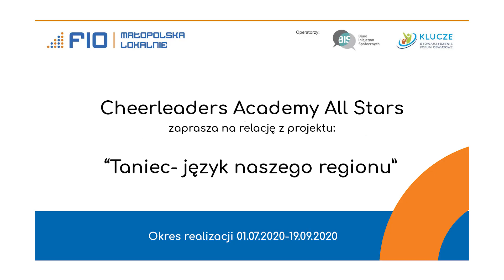Taniec - język naszego regionu. Cheerleaders Academy All Stars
Teledysk zrealizowany w ramach projektu Taniec- język naszego regionu. Tancerzy wsparł program FIO Małopolska Lokalnie.
Projekt zorganizowany dzięki dofinansowaniu z FIO Małopolska Lokalnie
FIO Małopolska Lokalnie @Stowarzyszenie Forum Oświatowe Klucze
Sfinansowano przez Narodowy Instytut Wolności - Centrum
Rozwoju Społeczeństwa Obywatelskiego ze środków Programu
Fundusz Inicjatyw Obywatelskich na lata 2014 – 2020,
Miasto Kraków oraz Powiat Oświęcimski.
Partnerem projektu jest Województwo Małopolskie.